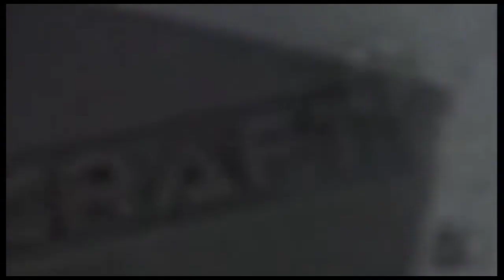fiber laser engraving machine to do deep engrave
Emily Gan